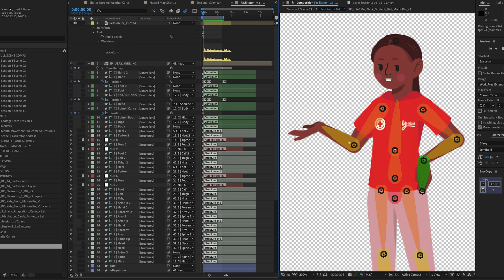Pixel Bakery: An Animation & Video Production Studio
We create immersive, motion-centric content across various mediums and campaigns, from your website to your social channels. To put it simply, we build beautifully immersive worlds for brands like yours to live in.